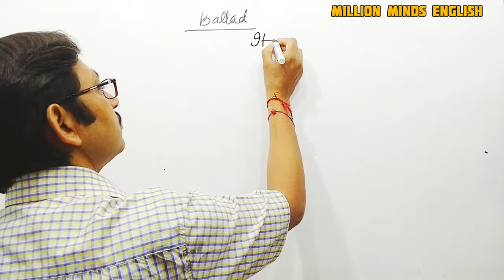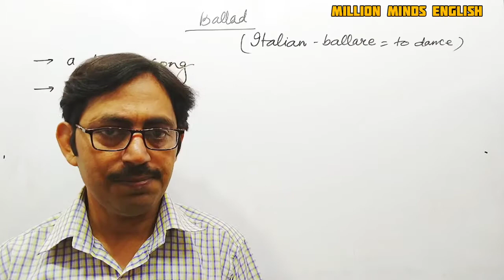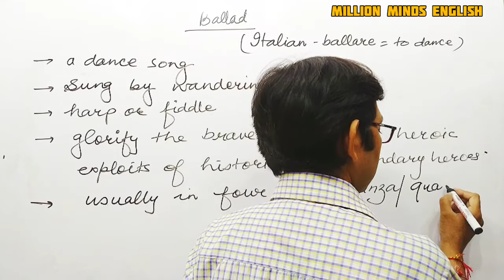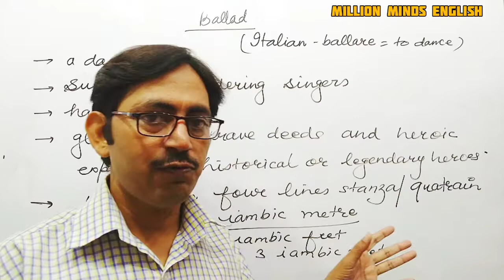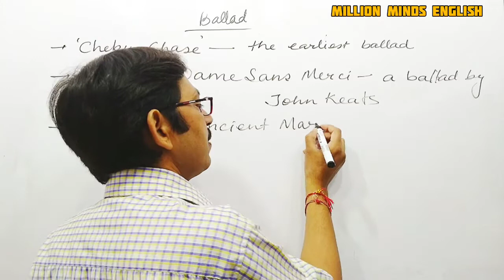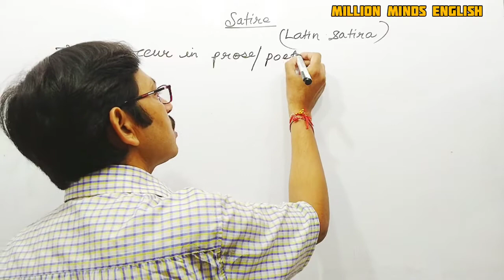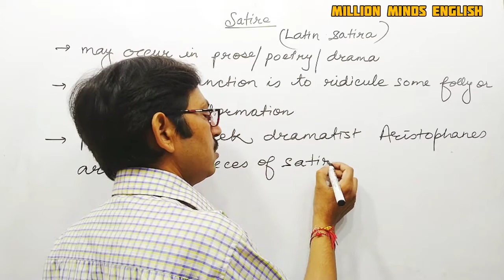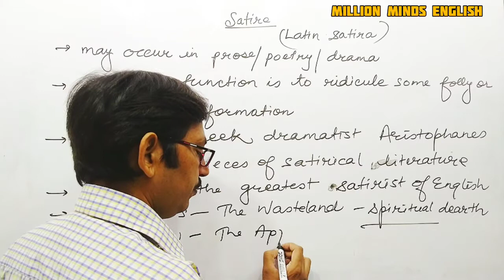Ballad and Satire || Explained in Hindi ||Forms of Poetry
Ballad and Satire || Explained in Hindi ||Forms of Poetry in Hindi ||

This lecture is a part of TGT and PGT ENGLISH preparation course. We are discussing here various forms of Poetry. In this lecture we will learn 'Ballad and Satire ' and other related important questions. The medium of the lecture has been kept Hindi especially for easy access to the course.

Forms of Poetry
Ballad and Satire
UPTET English
CTET English
UPTGT English
UPPGT English

Links-